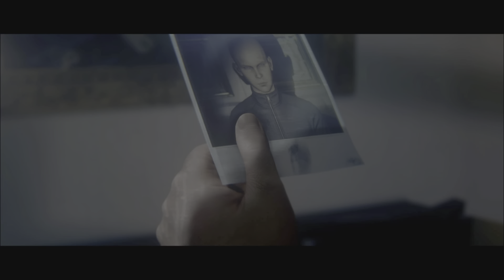Hitman 2 Whack-A-Mole, Hitman 2 Death From Below, Hitman 2 Explosive Potential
This video cover the following challenges, Hitman 2 Another Life Whack-A-Mole, Hitman 2 Another Life Death From Below, Hitman 2 Another Life Explosive Potential.

Hitman 2 Another Life JUN23PR

Hitman 2 Charbroiled, A Buffet To You Sir, Walkthrough, Hold My Hair, Piano Man, Straight Shot

Hitman 2 Unreasonable Scope, Hitman 2 Another Life Sniper Assassin Master, You Had Me At Bodyguard

Hitman 2 House For Sale, Hitman 2 Sold, Hitman 2 Just A Bite, Hitman 2 Extensive Presentation

Hitman 2 Friendly Neighborhood Hitman, Hitman 2 Snail Mail, Hitman 2 Stuffed, Hitman 2 Early Birdy

hitman 2 walkthrough, hitman walkthrough